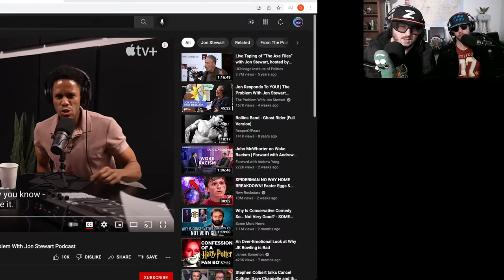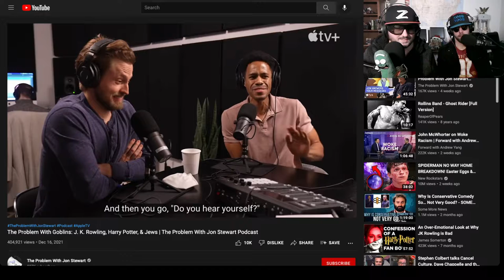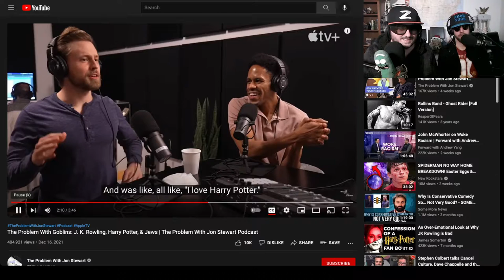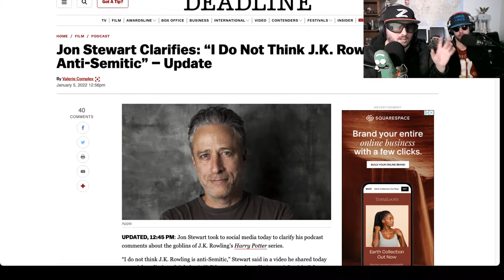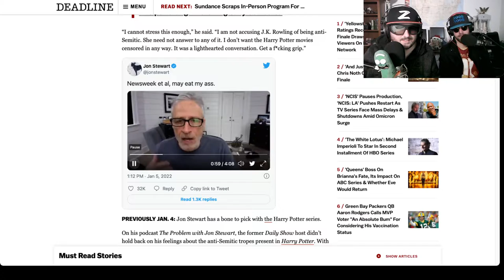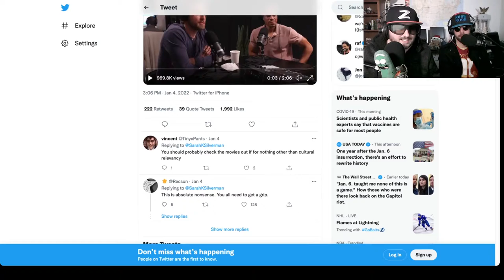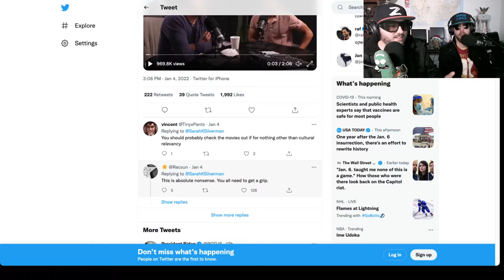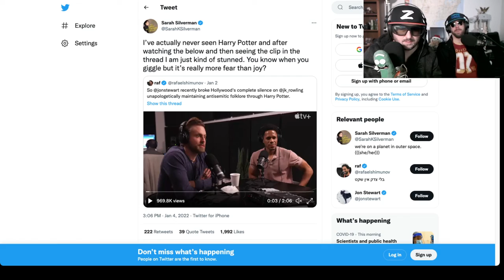Jon Stewart Hates Harry Potter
Jon Stewart is old and confused as he rambles about Harry Potter.